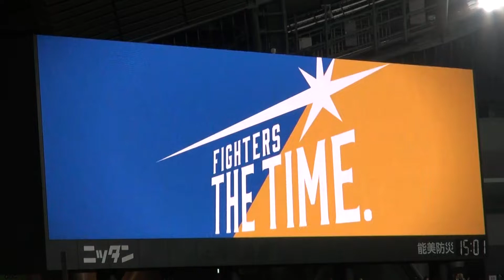20190413 誰にかわるかわかるかな？（西川遥輝篇）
2019年4月13日、札幌ドームで行われた北海道日本ハムファイターズvs千葉ロッテマリーンズ 第2回戦にて、4回裏終了後の「誰にかわるかわかるかな？（西川遥輝 篇）」です